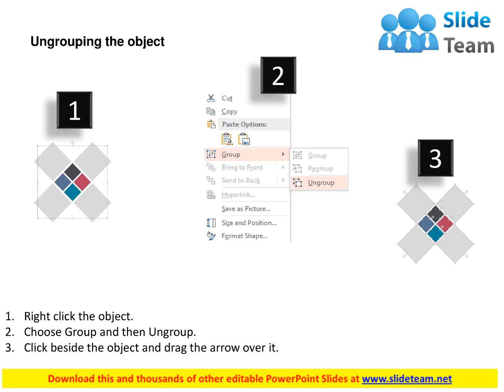four cross style text boxes with icons flat powerpoint design